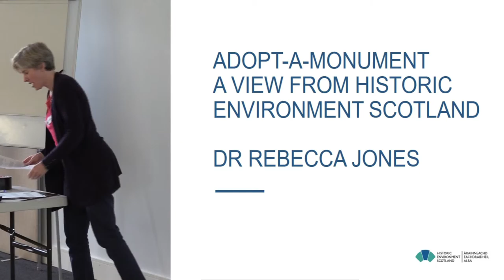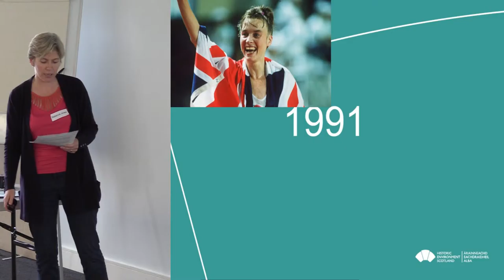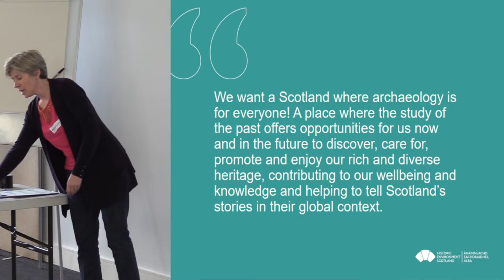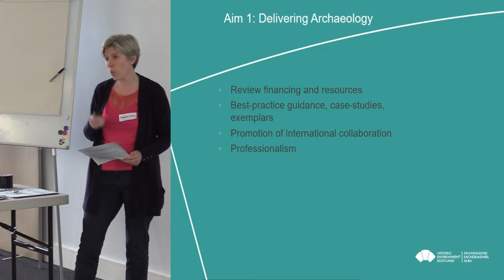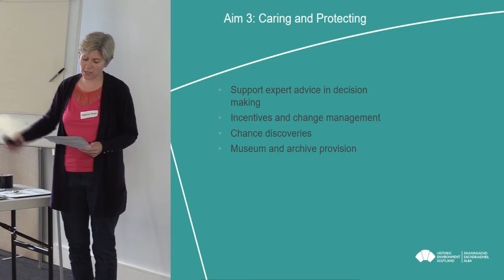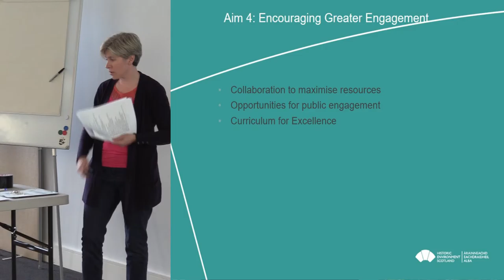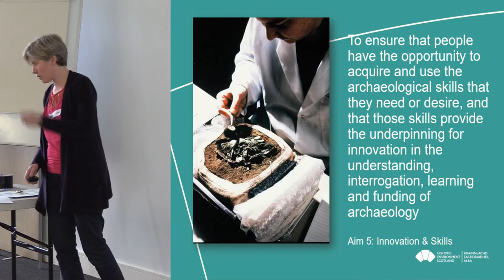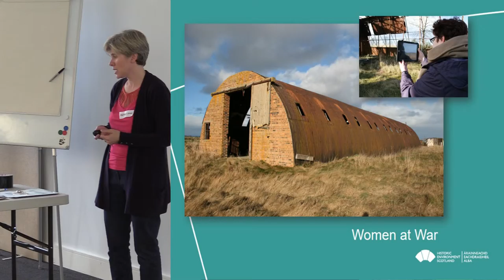A View from Historic Environment Scotland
This talk by Dr Rebecca Jones, Head of Archaeology and World Heritage at Historic Environment Scotland will look at how Adopt-a-Monument is an example of how HES can support the delivery of the archaeology strategy.

Historic Environment Scotland leads and enables the delivery of Our Place in Time, Scotland’s first ever strategy for the historic environment, which sets out how our historic environment will be carefully managed to deliver real and increasing benefits to Scotland’s people. The success of this strategy will ensure our diverse historic environment is cared for and protected, understood, valued, enjoyed and enhanced now and for future generations.

We are responsible for the management of over 300 properties of national importance, or “properties in care”, under a formal Scheme of Delegation from Scottish Ministers. Under the title of Historic Scotland we are one of the largest operators of paid-for visitor attractions in Scotland and a major contributor to Scotland’s economy. Buildings and monuments of national significance include Edinburgh Castle – Scotland’s number one visitor attraction – Neolithic Orkney, Fort George, Melrose Abbey and numerous small local sites, attracting more than 3 million visitors a year. We are also responsible for the internationally significant collections transferred from RCAHMS including over five million drawings, photographs, negatives and manuscripts and over 20 million aerial images of locations around the world. Improved accessibility to these world class resources for reference, study and research ensure that our historic environment is more widely appreciated, understood and celebrated. We retain a significant role as a grant provider, and will continue to invest grants of approximately £14 million a year to national and local organisations, supporting building repairs, ancient monuments, archaeological excavations and surveys, the Conservation Area Regeneration Scheme, and the voluntary sector.

Presented by Dr Rebecca Jones, Historic Environment Scotland